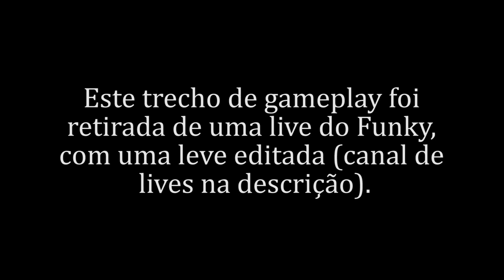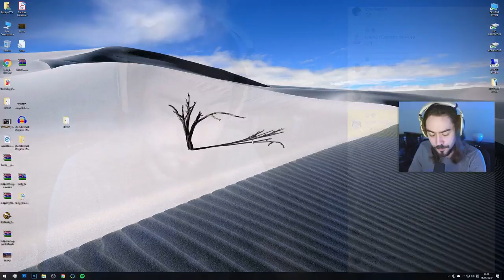FunkyBlackCat jogando BULLY - parte 4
Retirei esta parte da gameplay em uma live do Funky, com o objetivo de postar no YouTube com uma leve editada para ser mais "suave" de assistir.